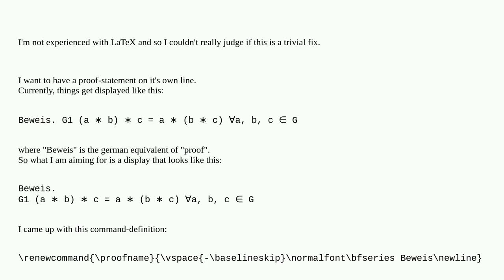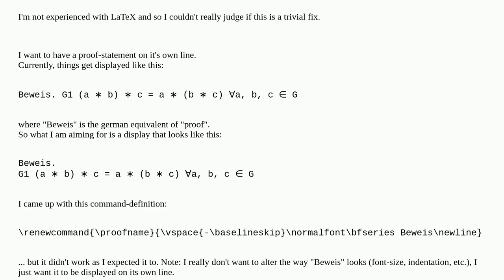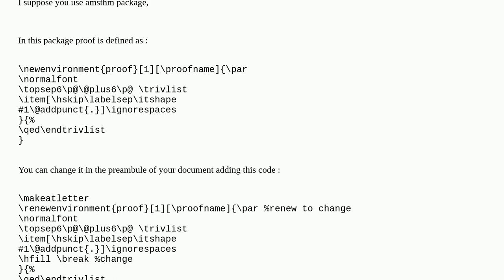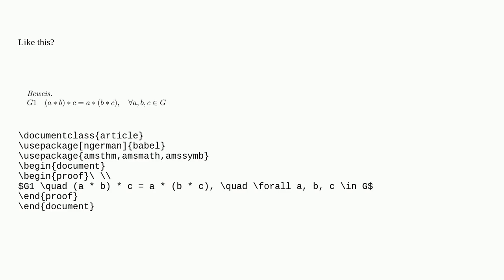Tex: How to force a line break right after the name of the proof environment?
How to force a line break right after the name of the proof environment?

A special thanks goes out to the community

  german amsthm line-breaking